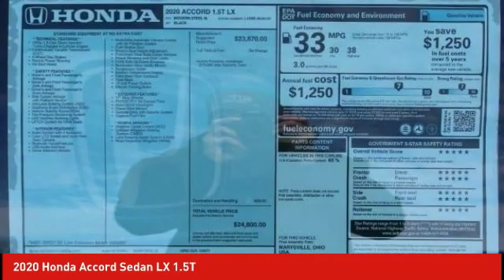2020 Honda Accord Sedan Schlossmann Honda City Inventory 00161